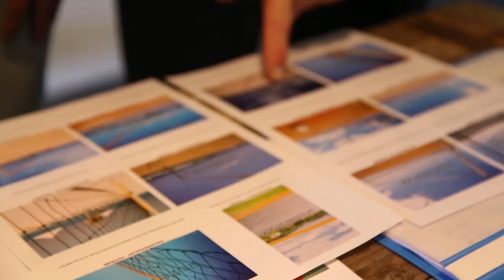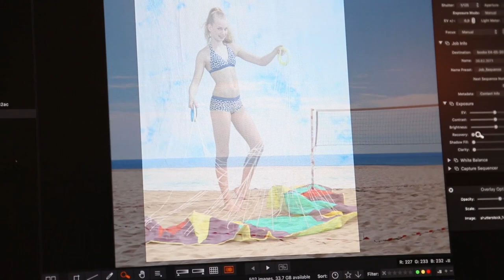Boobs & Bloomers Beachwear Spring Summer 2017 Making Of